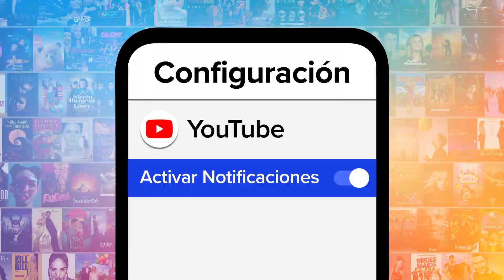¡TOP 10 FRASES MÁS DIVERTIDAS DE THE BIG BANG THEORY!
En esta lista conoceremos los dichos más divertidos dentro de las doce temporadas que nos hicieron reír, pero no incluiremos catchphrases como Bazinga!